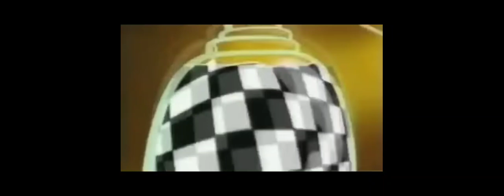My Custom Cartoon Network Next Bumper Lineup (Weekday edition)